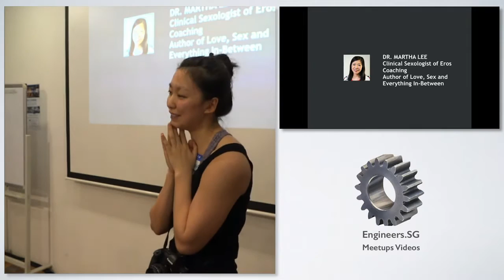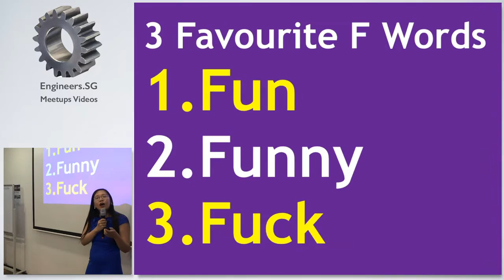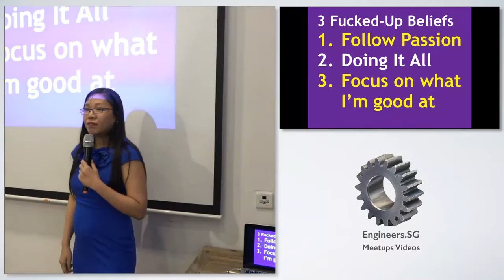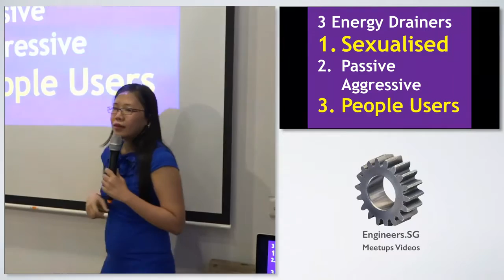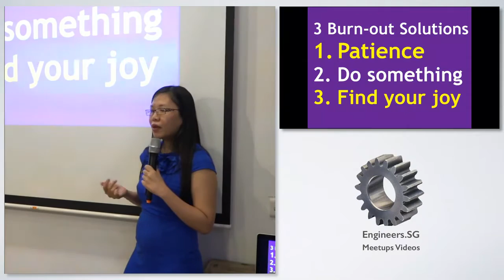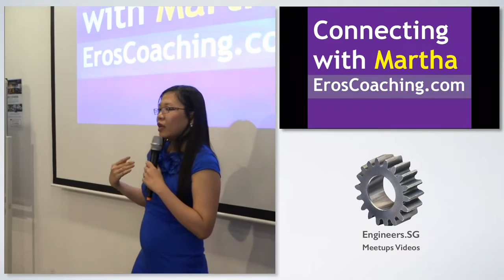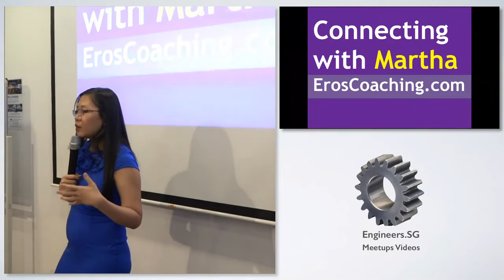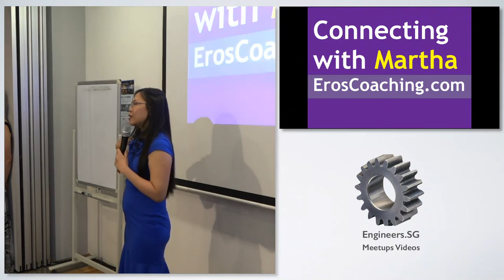Dr Martha Tara Lee @ Fuckup Night Singapore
Clinical Sexologist Dr. Martha Tara Lee of Eros Coaching one of three speakers at FuckUp Night at The Hub Singapore on Wed 1 June 2016.

Fuckup Nights is a global movement to share business failure stories in a candid, irreverent way — to destigmatise the tough moments… to inspire more smart risk-taking, self-awareness, and challenge-tackling.

1) An e-book that supports you to reclaim your sexuality - Reclaiming Your Sexuality

MY BOOKS
1) Orgasmic Yoga: Masturbation, Meditation and Everything In-Between

2) Love, Sex and Everything In Between